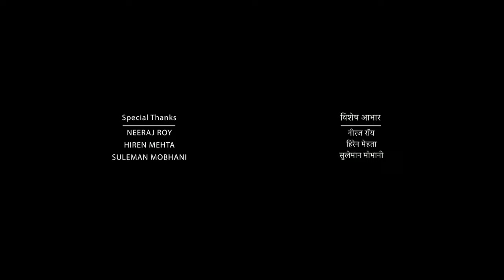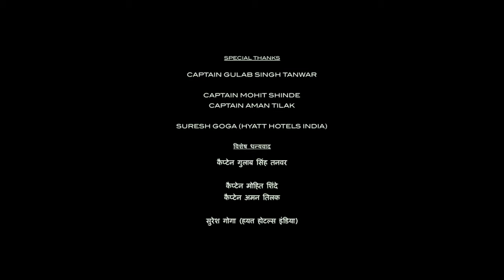Street Dancer 3D Full Movie | Varun Dhawan, Shraddha Kapoor | Remo D'Souza | 1080p HD Facts & Review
Watch the full video to get interesting facts, Satellite & OTT Details, Budget & Worldwide Lifetime Box-Office Collection Details, Preproduction, filming and postproduction Details, deep story Explanation & Analysis with Detailed Technical Movie Review Of the Indian Hindi-language Dance film Street Dancer 3D (2020 film).

Cast
Varun Dhawan as Sahej Singh Narula, an aspiring dancer who follows his brother's footsteps. He is the leader of Street Dancer, but after their separation, temporarily becomes a member of the Royals. He joins Rule Breakers afterwards and names the whole team, Street Dancers
Shraddha Kapoor as Inayat Naazi, a Pakistani dancer who dances in secret to avoid her conservative family finding out.
Prabhu Deva as Ram Prasad a.k.a. Anna, a restaurant manager who secretly is a skilled dancer and also feeds the homeless.
Raghav Juyal as Poddy, Sahej's closest friend and joined rule breakers.
Nora Fatehi as "Nora”, Sahej's girlfriend and the only Indian member of the Royals prior to Sahej, D, and Sushi joining.
Punit Pathak as Inder Singh Narula, Sahej's brother who was a member of Street Dancer, but injured his knee during a Ground Zero Battle 2 years prior.
Salman Yusuff Khan as Zain Naazi, Inayat's cousin.
Aparshakti Khurana as Amrinder Singh, a talented drummer from India who lives a miserable life as a homeless illegal immigrant in London.
Dharmesh Yelande as D, Sahej's close friend. After a few years of the initial breaking down of Street Dancers upon Inder's injury, he had taken up a job in an antique store.
Sushant Pujari as Sushi, Sahej's close friend.
Sonam Bajwa as Pammi Kaur Chaddha
Vartika Jha as Samaira
Murli Sharma as UK Cop Michael Donald, a Pakistani-Indian cop who made sure that Street Dancer and Rule Breakers did not fight at Anna's restaurant.
Upasana Singh as Jasleen Kaur Chaddha, Pammi's mother
Zarina Wahab as Ranjot Singh, Amrinder's mother
Umair Asanti Khalil as Faris Inayat
Manoj Pahwa as Chhabra
Pavan Rao as Fahad, a Rule Breaker gang member, who used to hate Sahej, but after he joined them they started being friends.
Sushant Khatri as Chotu, a waiter at Anna's restaurant who is secretly a dancer, and Anna's assistant with feeding the homeless. He also becomes the second-in-command of the Rule Breakers when Anna takes over.
Keshav KV Tutter as KV
Pravin Bhosle as Pravin
Shyraa Roy as Roxen
Shashank Dogra as Aamir
Nivedita Sharma as Nivi
Bhusan as Tofique Khan
Prashant Shinde as Sam
Bhupendra Singh as Omar
Pravin Shinde as Naussef
Sheetal Perry as Perry
Vinay Khandelwal as Faiz
Chandani Shrivastava as Chandani
Francis Roughly as Marc, the leader of the Royals and a ruthless, selfish man.
Caroline Wilde as Alisha
Adriano Gal as Alex
Jai Hickling as Jai
Jesus Soria Antolin as Bboy
Raj Gohil as Zaheer Naazi, Inayat's elder brother, a man who is also conservative, like his younger brother, but allows Inayat to dance at the Ground Zero finals.